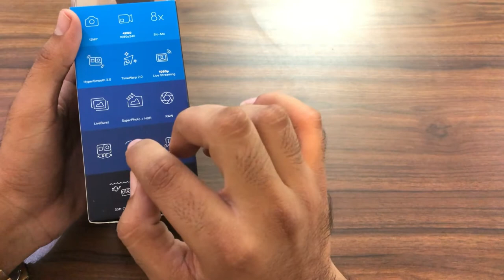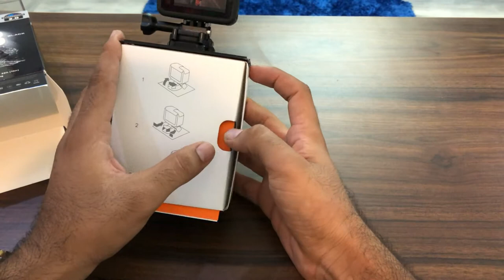Gopro Hero 8 & Media Mod Unboxing || Easy Motovlog Helmet Setup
In this video, we are taking a look at the new GoPro Hero 8 Black that was introduced by GoPro. I do an unboxing to take a look at what comes inside. We take a look at the new form factor and design changes.we take a look at the new menu layout and how to access some of the new features such as Hypersmooth 2.0, TimeWarp 2.0 and the new Video night-lapse mode.

About Gopro Hero 8.
Best Actio Camera Best Stabalisation.
Weight: 126g (no frame required)
Dimensions: 66.3W x 48.6H x 28.4D (mm)
Video: 4K60, 2.7K120, 1080P240. Time Lapse, Time Warp, Slow Motion.
Photo: 12MP.
Max video bit rate: 100Mbps (4K)
Connectivity: Wi-Fi, Bluetooth.
App: GoPro App integrated with Quik.

GOPRO HERO 8 WITH MEDIA MOD
DUAL BATTERY CHARGER
✔"FOLLOW ME"